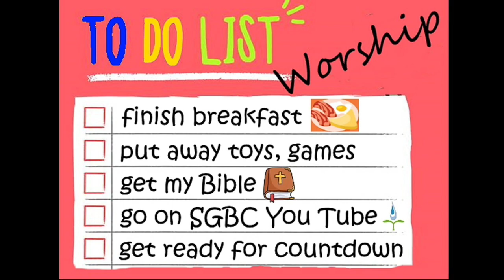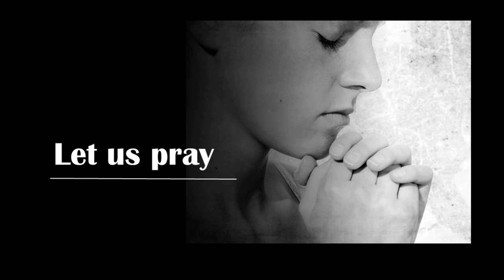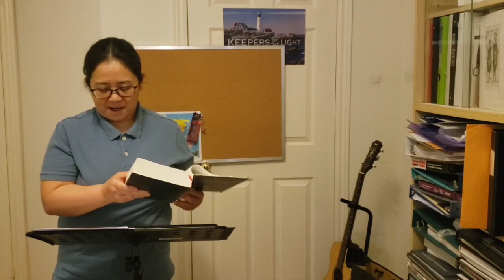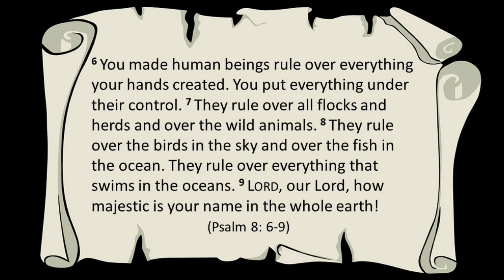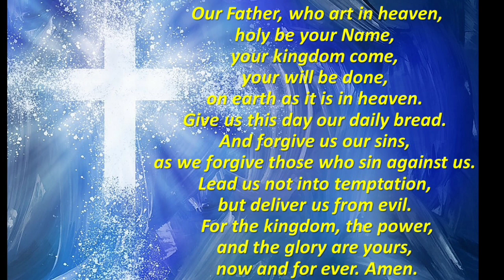And It Was Very Good 2020-06-07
And It Was Very Good
Genesis 1: 1
Grace Lo